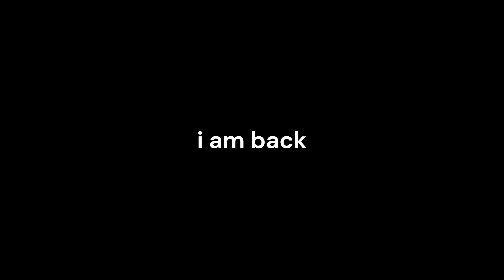Super Killing Montage! Florr.io